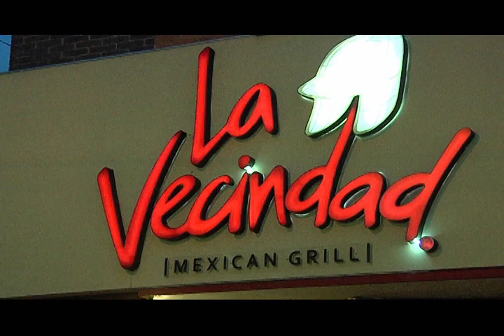La Vecindad.mp4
Un lugar para disfrutar de la comida mexicana en Bogotá, Colombia, además de poder disfrutar en familia, en grupos o eventos, sólo o en pareja.